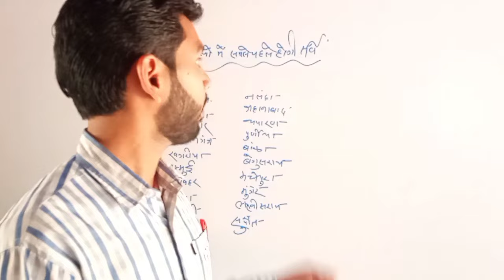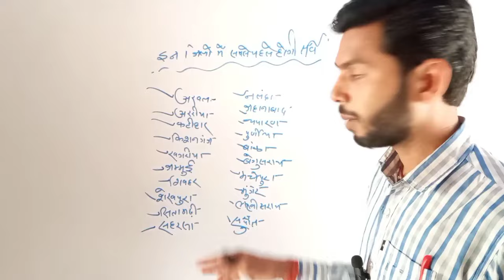बिहार भूमि सर्वे 2024|| नये सर्वे में बदलेगा 😲||bhumi survey||survey new update 2024